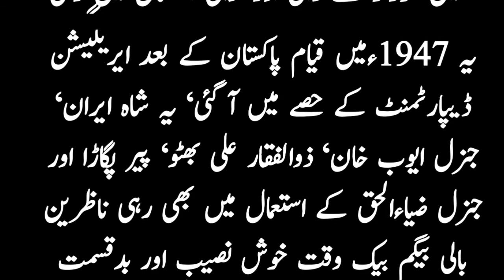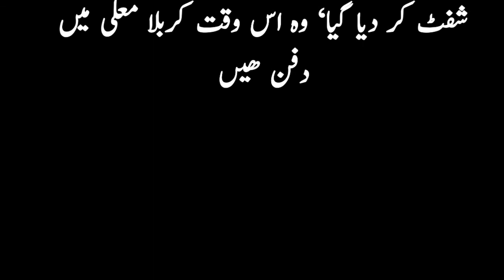اقبال بیگم عرف بالی اور میر ناز کی محبت